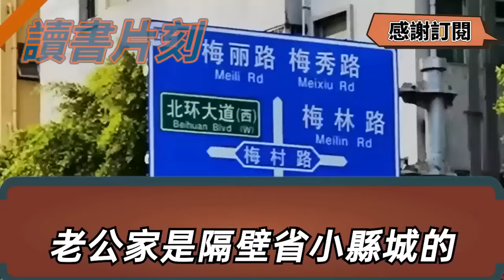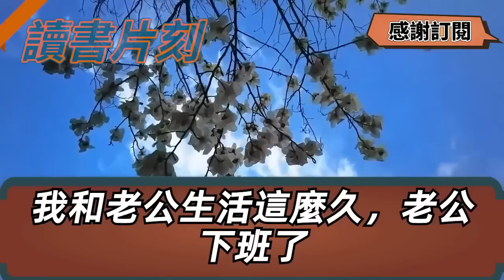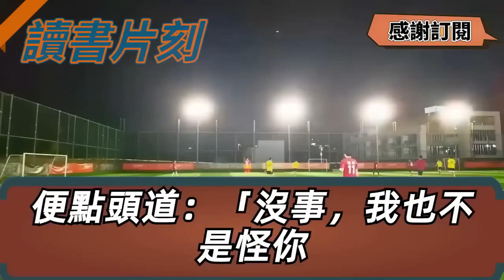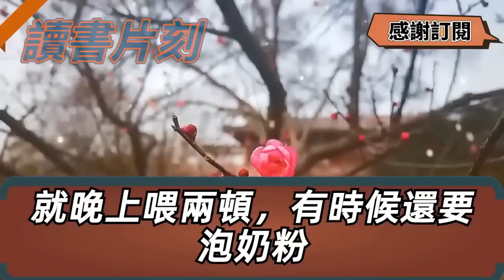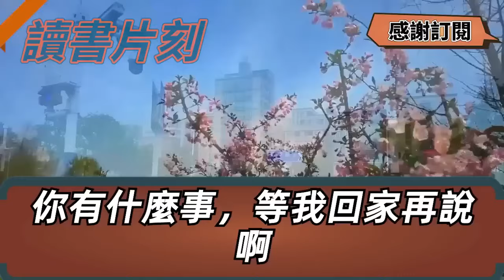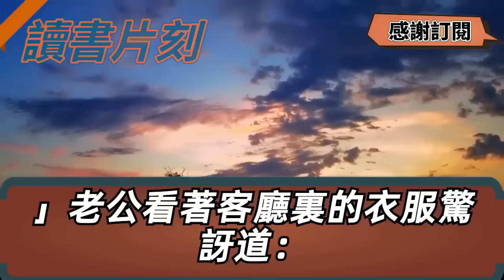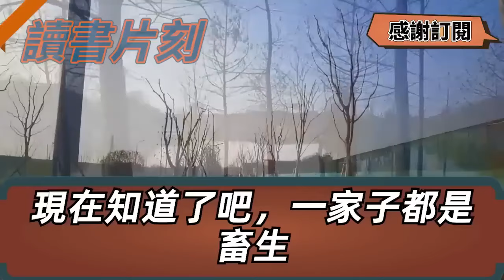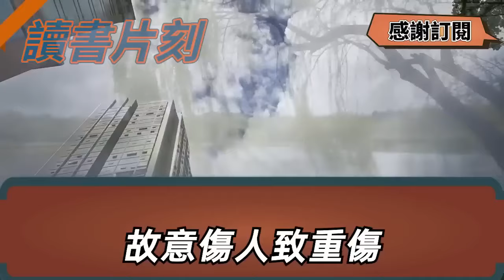我懷胎九月辭職在家養胎，婆婆很關心每天都給我燉湯喝，丈夫也格外注意和我分房睡，可當我睡前無意打開廚房監控，畫面裏的一幕卻讓我傻了眼【倫理】【都市】